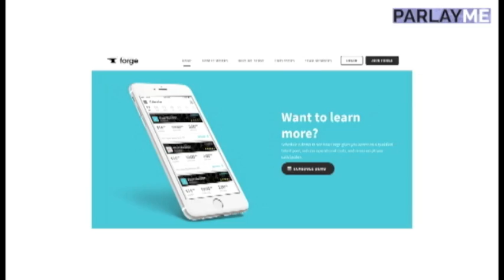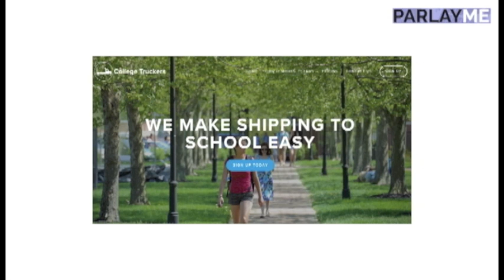werk werk reinvented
At Next Gen Summit - January meets these young entrepreneurs changing the workforce